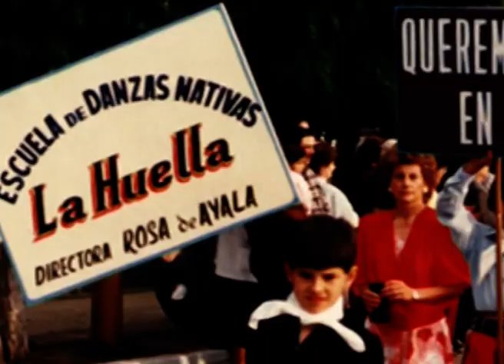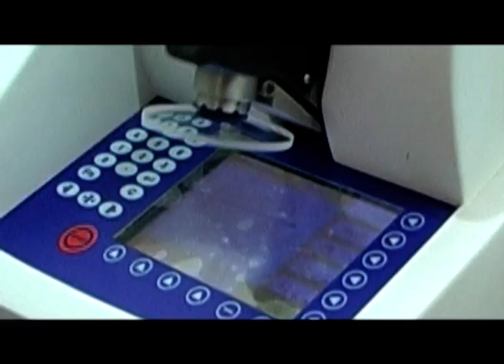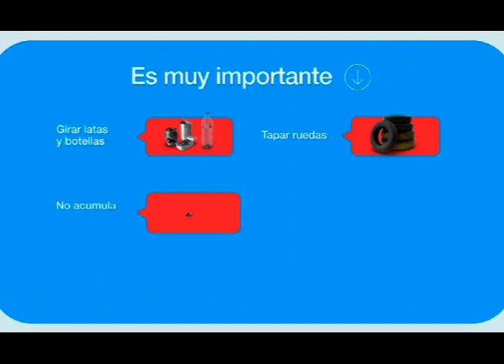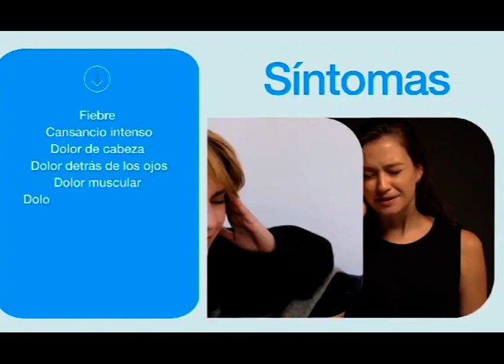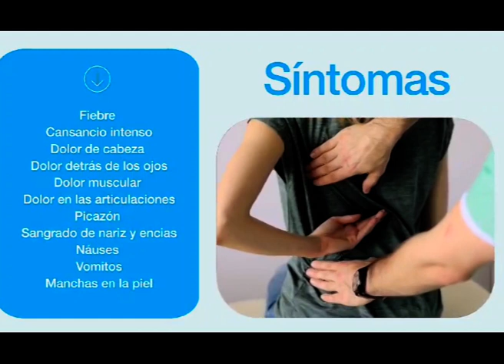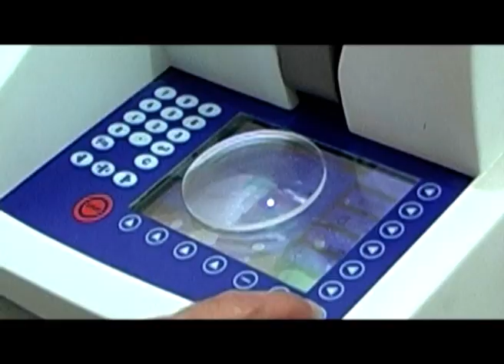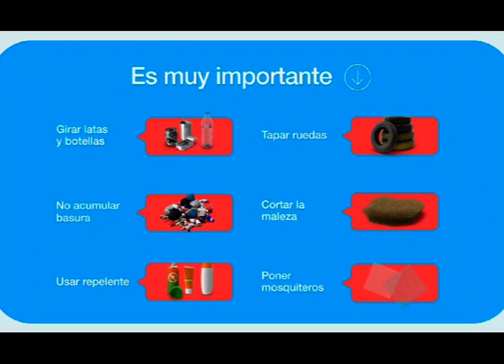Historias de Vida nº 636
Rosa de Ayala 60 años con la danza